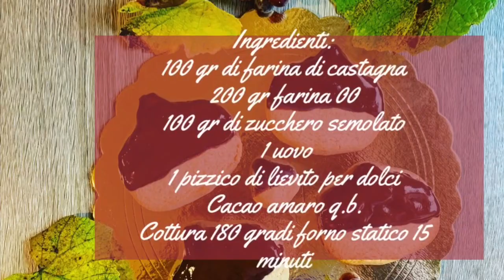Biscotti Castagnotti Fatti in Casa con Farina di Castagne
Oggi vi mostro questo Tutorial per realizzare degli eccezionali Castagnotti Fatti in Casa. Se ti piacciono le mie ricette, sostienimi iscrivendoti al mio canale, lasciando like ai video e condividendo le ricette con i tuoi amici e le tue amiche :-) Ed ora allacciamo i grembiuli ed andiamo a preparare dei deliziosi Castagnotti, qui di seguito vi lascio gli ingredienti

📋 Ingredienti:

- 200gr di Farina 00
- 100gr di Farina di Castagne
- 100gr di Zucchero semolato
- 100gr di Burro
- 1 Pizzico di lievito per dolci

🟠 Cottura: 180° in forno statico per 15 minuti